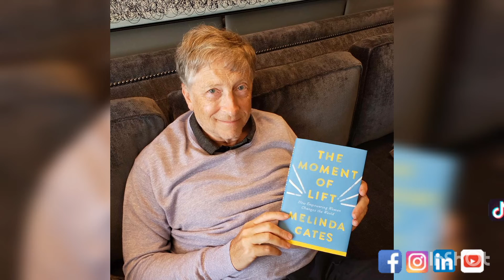BILL GATES BIOGRAPHY FULL LIFE STORY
bill gates full life story biography